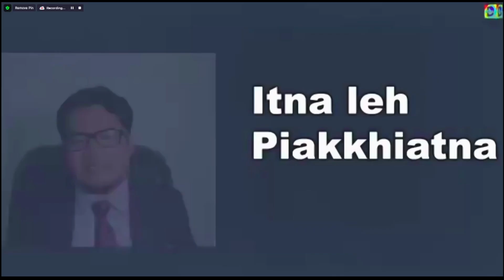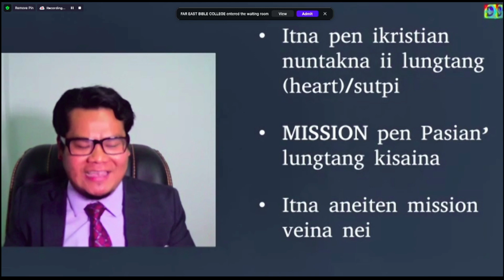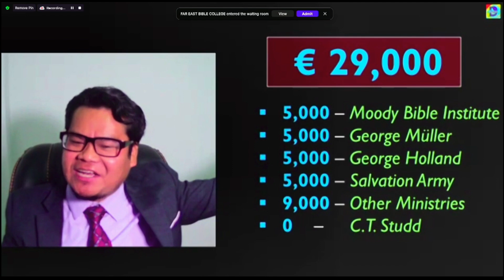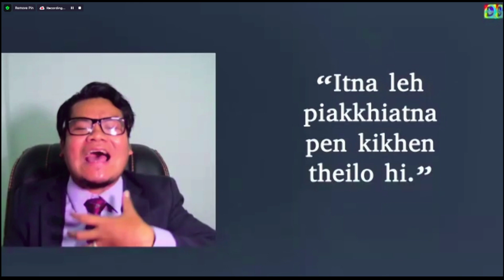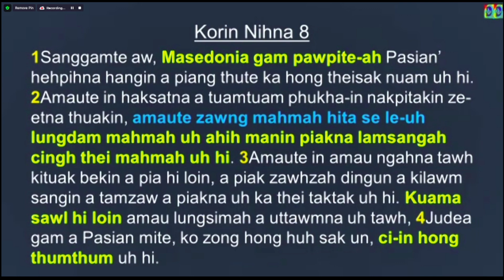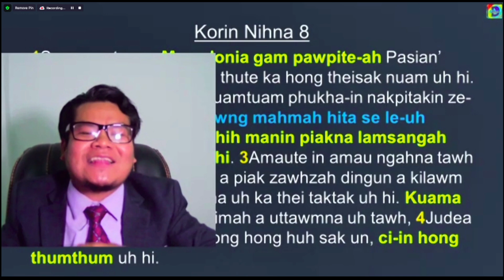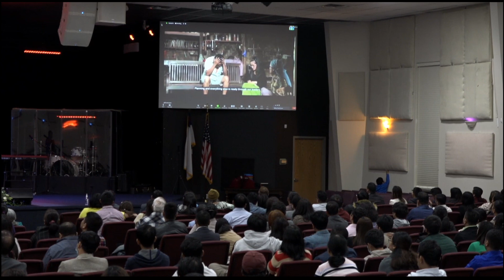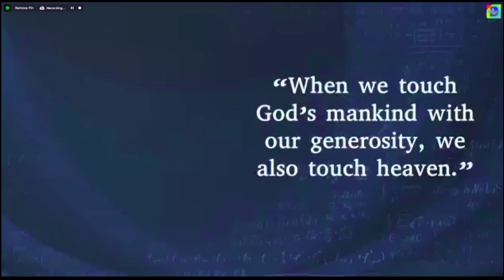Itna leh Piakkhiatna - Sia Lianno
Record on (3-6-2022)

"KHANTOH KUM" - The Year of Increase (Next Level)
Thuhilhkikna 1:11 ||  Johan 3:30 || Late 115:13-15

ARCHIVES:
- Kaal sim hunpi te (Sermons)